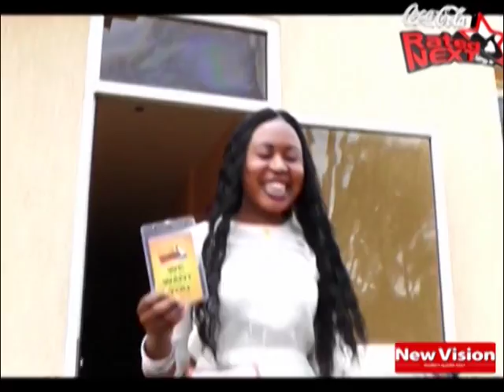RATED-NEXT SEASON 2 DAY 2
Retednext season 11 winners from Mbale are set and ready bet even those in Kampala and losers are crying.